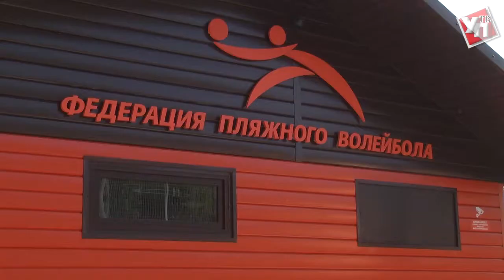Ульяновский центральный пляж готовят к крупнейшим спортивным соревнованиям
Чисто, безопасно, комфортно, а главное -  в ногу со временем.  Чтобы соответствовать, как минимум, трем первым критериям на главном центральном пляже города благоустроительные работы не затихают ни на минуту.